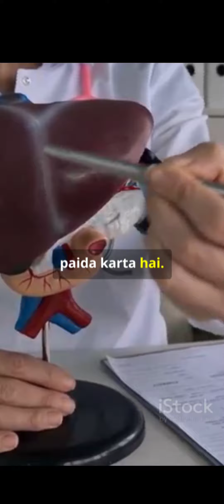3 October 2024